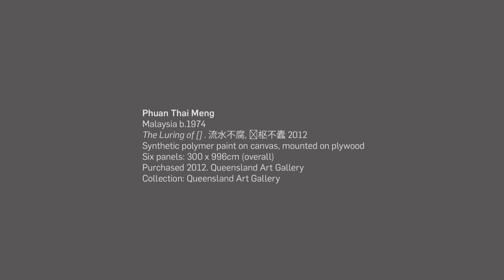APT7 / Phuan Thai Meng discusses his practice and 'The Luring of [ ]'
Phuan Thai Meng’s superbly crafted photo-realistic paintings depict the in-between spaces of the urban environment, creating an unsettling representation of contemporary life. He explores its complexity through incisive portrayals of disquieting sites and objects, in a process described by fellow artist Yee I-Lann as 'honing in on the ordinary as an attentive observer to the awkward relationship between these spaces and their inhabitants'. Urban development and structural decay, polish and neglect, come together in the vast panoramic painting Phuan has created for APT7, which shows a mess of freeway overpasses and slip roads in Kuala Lumpur. The surface of the canvas is cut and dangles limply at points corresponding to mildewy concrete pylons and revealing a plywood substrate below, drawing an analogy between the role of illusion in painting and the fallibility of civic ambitions.

APT7 continues the series' forward-thinking approach to questions of geography, history and culture and how these questions are explored through the work of contemporary artists. APT7 also marks the twentieth anniversary of the APT, presenting an opportunity to reflect on the unprecedented transformations that have occurred in Australia, Asia and the Pacific.

Phuan Thai Meng, Malaysia b.1974 / The Luring of [ ] . 流水不腐, 户枢不蠹 2012 / Synthetic polymer paint on canvas, mounted on plywood / Six panels / Purchased 2012. Queensland Art Gallery / Collection: Queensland Art Gallery / ©: The artist

The 7th Asia Pacific Triennial of Contemporary Art (APT7) / Queensland Art Gallery | Gallery of Modern Art (QAGOMA) Brisbane Australia / 8 Dec 2012 – 14 Apr 2013